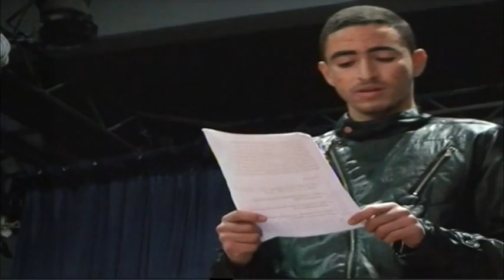semi-finals : 16TH EDITION OF THE NATIONAL PUBLIC SPEAKING CONTEST